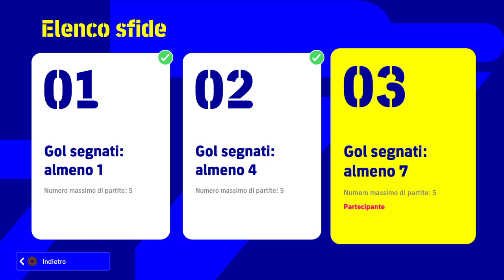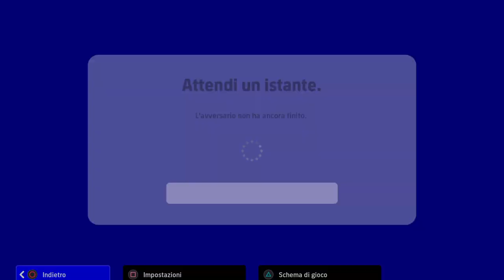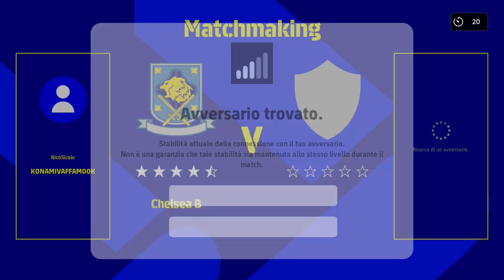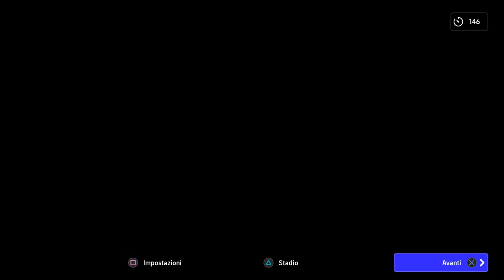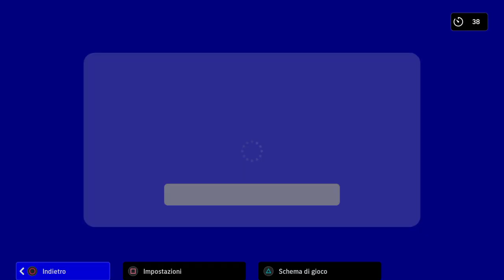eFootball™ 2022 - ‼️NESSUN AGGIORNAMENTO 0.9.2 (KONAMI VAFFAMOOOKK🖕 ) + HO DA DARVI DELLE NOTIZIE‼️